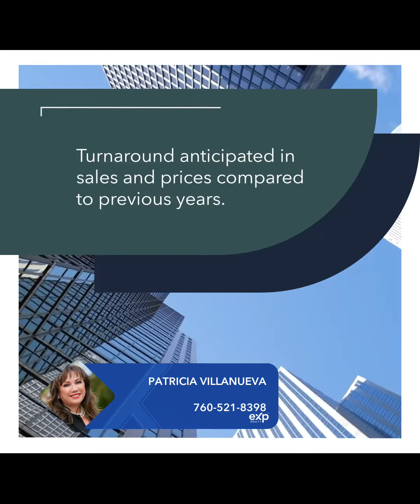San Diego Real Estate Market 2024: Key Insights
📈 Ranked No. 4 by realtor.com! The heat is on, and the momentum is unstoppable! 🌆

📊 Key Takeaways:
✅ Hot market set to continue its sizzle!
✅ Turnaround in sales and prices compared to previous years.
✅ Limited inventory and high prices pose challenges for buyers.
✅ Sellers rejoice with strong demand, especially for well-priced homes.
✅ Projected 11% yearly increase in home sales - buckle up for growth fueled by improved affordability and new constructions.

🏠 Whether you're a buyer navigating challenges or a seller riding the wave, this video is your guide to success.

🔍 Want to stay ahead of the curve? 📲 Let's navigate this exciting market together! 💼🏠